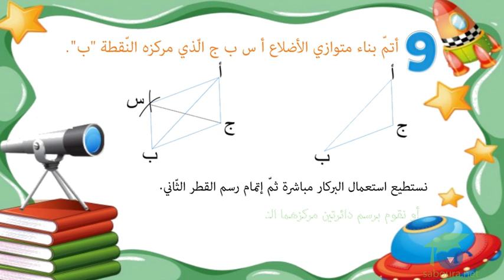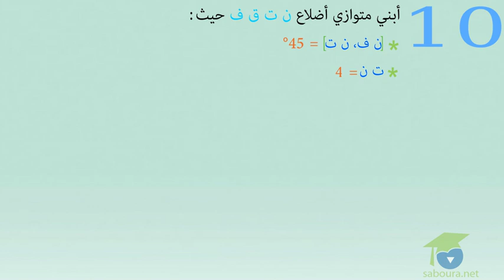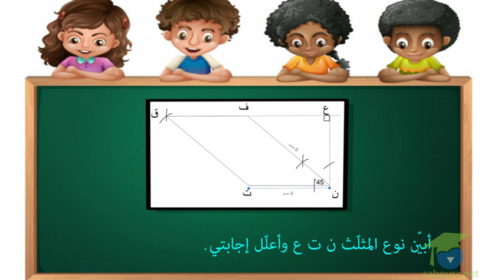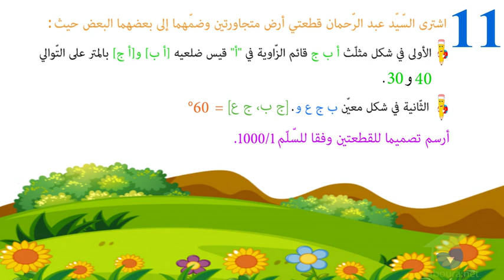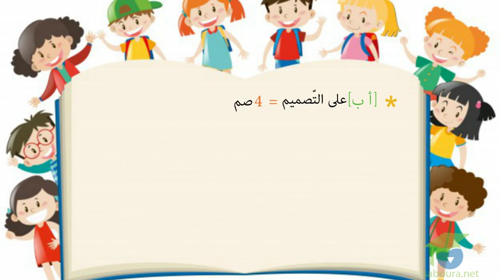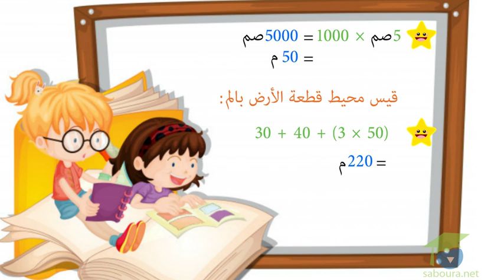ﺍﻟﻤﺴﺘﻮﻯ ﺍﻟﺴﺎﺩﺱ ﺭﻳﺎﺿﻴﺎﺕ ـ الدرس 17 ـ ﺃﺭﺳﻢ ﻣﺘﻮﺍﺯﻳﺎﺕ ﺍﻷﺿﻼﻉ ﻭﺃﺑﻨﻴﻬﺎ ﺍﻟﺠﺰﺀ2